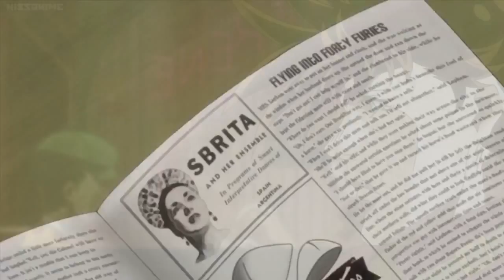Is it Illegal to Upload Anime to YouTube?